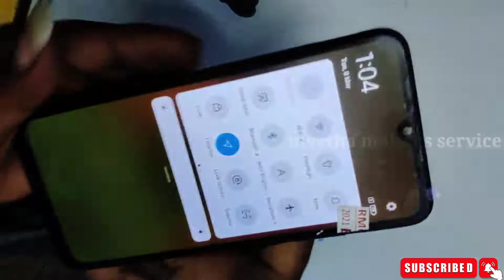Redmi 9 restore display / display damaged / display problem fix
Redmi 9 restore display / display damaged / display problem fix ‎@Nivetha Mobiles Service

all mobile service & spare available
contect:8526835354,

Whether you need a phone screen repair, LCD replacement, water damage diagnostic or clean-up or any of our professional services, you can always be sure that your device is being handled carefully by the most knowledgeable technicians in the industry. Our techs care about you as much as we care about your cell phone repair, so we will keep you updated on every aspect of the repair as it happens. No matter if you have a Samsung, Apple, Sony, LG or any other brand, for our professional techs, no device is too new or too complicated.

உங்களுக்கு ஃபோன் திரையைப் பழுதுபார்த்தல், எல்சிடி மாற்றுதல், தண்ணீர் சேதத்தைக் கண்டறிதல் அல்லது சுத்தம் செய்தல் அல்லது எங்கள் தொழில்முறைச் சேவைகள் ஏதேனும் தேவைப்பட்டாலும், உங்கள் சாதனம் தொழில்துறையில் மிகவும் அறிவுள்ள தொழில்நுட்ப வல்லுநர்களால் கவனமாகக் கையாளப்படுகிறது என்பதை நீங்கள் எப்போதும் உறுதியாக நம்பலாம்.  உங்கள் செல்போன் பழுதுபார்ப்பதில் நாங்கள் எவ்வளவு அக்கறை காட்டுகிறோமோ அதே அளவுக்கு எங்கள் தொழில்நுட்பங்களும் உங்களைப் பற்றி அக்கறை கொள்கின்றன, எனவே பழுதுபார்க்கும் ஒவ்வொரு அம்சத்தையும் நாங்கள் உங்களுக்கு அறிவிப்போம்.  உங்களிடம் சாம்சங், ஆப்பிள், சோனி, எல்ஜி அல்லது வேறு எந்த பிராண்ட் இருந்தாலும், எங்கள் தொழில்முறை தொழில்நுட்பங்களுக்கு, எந்த சாதனமும் மிகவும் புதியதாகவோ அல்லது சிக்கலானதாகவோ இல்லை.